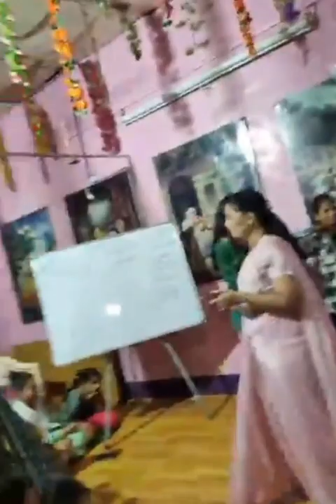|क्या एक स्त्री मुक्त हो सकती है?|एक मुक्तस्त्री की कहानी | स्त्रीमुक्ती का नारा कहा हमे लेके जाएगा|